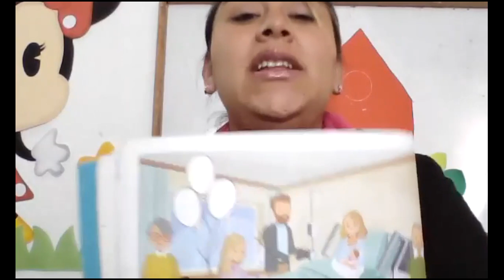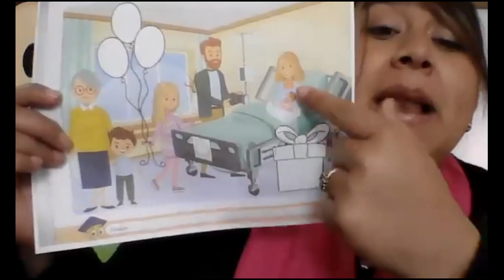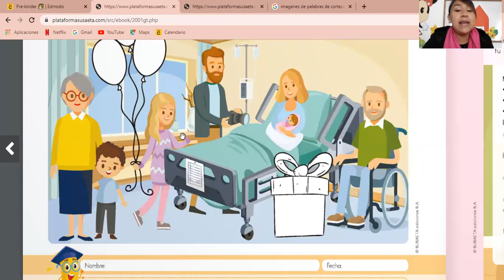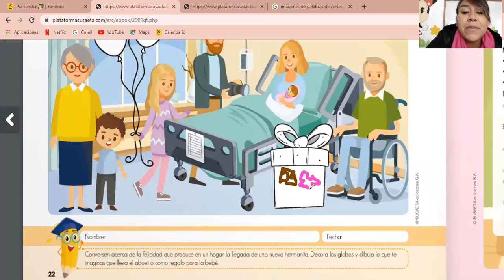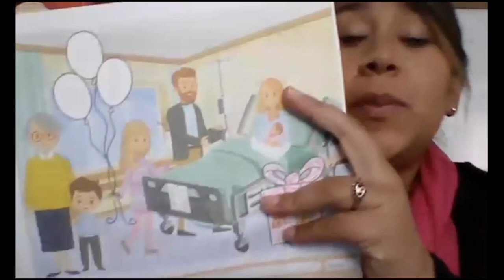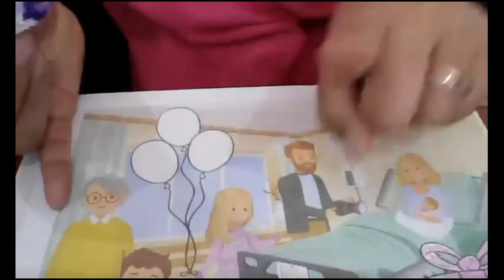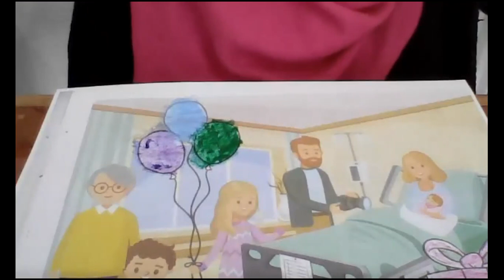llegada de un nuevo miembro a la familia PreKinder